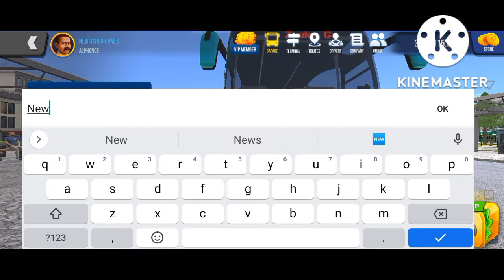Bus Ultimate Simulator: Internal & External Customization#androidgames